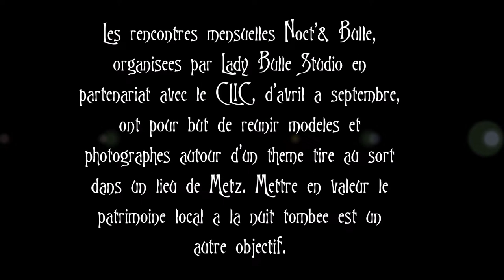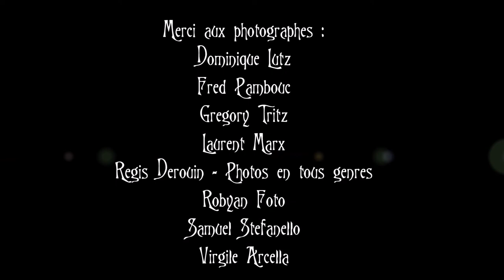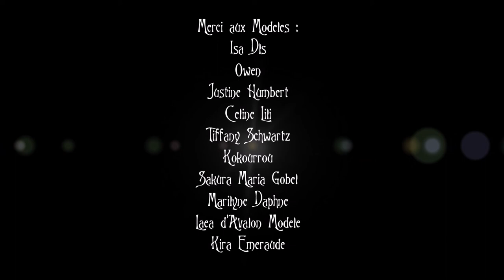Noct' & Bulle - Thème Uniforme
30 Juillet 2021 - Parc de la Seille
Rencontre Noct ' & Bulle - Thème Uniforme
Photographes : Virgile Arcella - Samuel Stefanello - Robyan Foto - Régis Derouin Photos en tous genres - Laurent Marx - Grégory Tritz - Fred Pambouc - Dominique Lutz
Modèles : Isa Dls - Justine Humbert et Owen - Kira Emeraude - Koukourou - Laea d'Avalon - Sakura Maria Gobel - Céline Lili - Marilyne Daphné - Tiffany Schwartz
en partenariat avec le Collectif Lorrain pour l'Image Créative
Organisatrice : Lady Bulle Studio